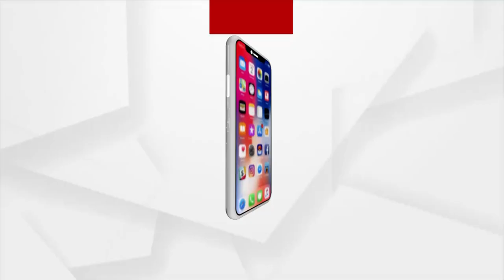No Drinking Water Facility in Village, Minister Forget Development of Rural Areas after elections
No Drinking Water Facility in Village, Minister Forget Development of Rural Areas after elections in Bargarh.